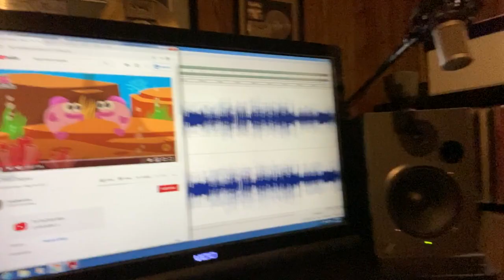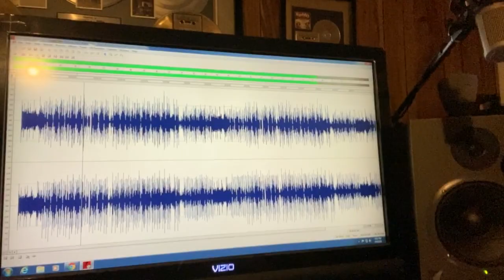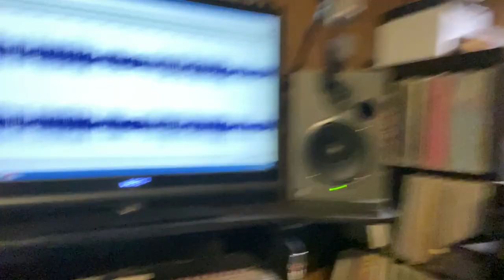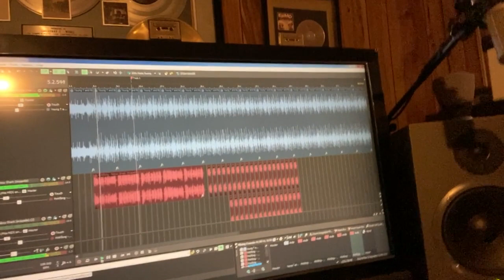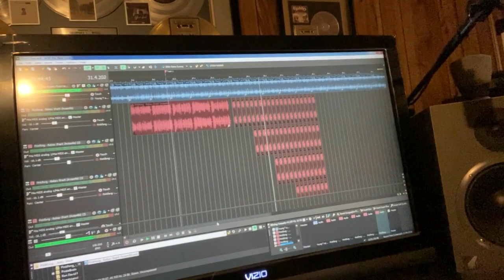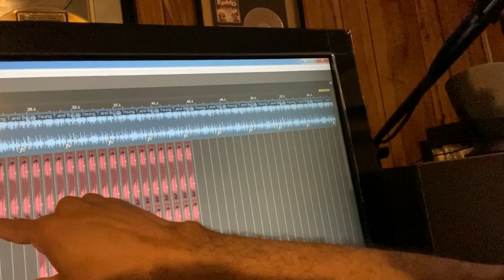Mr. Neal's Inclusion Music Class: Interviews with Producers and Understanding Their Processes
Neal Conway Distant Learning for Inclusion Music for the Week of 5/11/20!!

This is something that I wanted to expose my Music Jedi to. They will hear from 4 Outstanding Producers, Not only are they outstanding Producers, but they are my Colleagues and My Brothers!!
The World-Wide Legendary Thommy Davis (My Mentor) was the Man Responsible for bringing me into the Basement Boy Production Camp!!
World Producer/DJ Blayne Ashmore
Award-Winning Producer/Remixer Geoffrey Cee &
Quantize Owner/ World-Renown Producer/DJ Sean "DJ Spen" Spencer

This 4 Gentlemen are Truly a Blessing to My Students.
Thank You for Being So Humble as to Give Your Time, your knowledge and  your Love for What We do to Our Youth!!